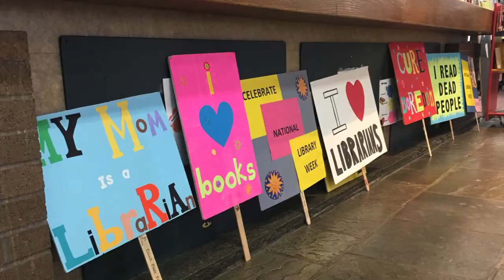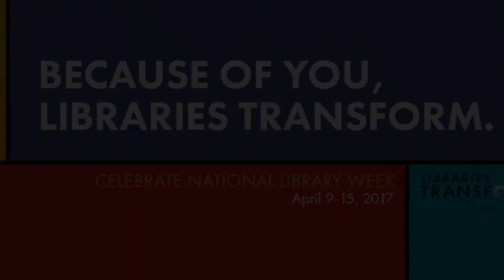Light Street Branch National Library Week Celebration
Footage from the National Library Week celebration at the Light Street Branch, featuring dixieland jazz band Sac au Lait.